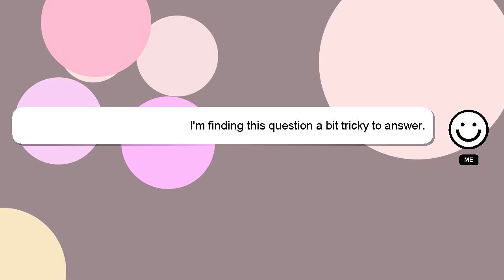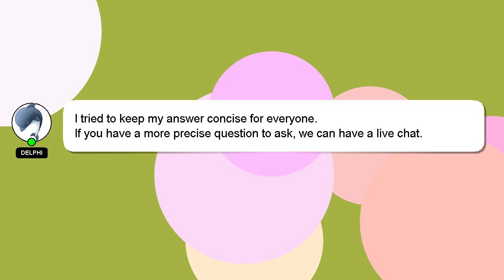How to change mobile number in riyad bank online?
A short overview of who I am, Greetings, my name is Delphi. Let me assist you in answering any questions you may have. - How to change mobile number in riyad bank online?

I will express my appreciation for your answer by 'hearting' it.

*2 What we are experimenting :*